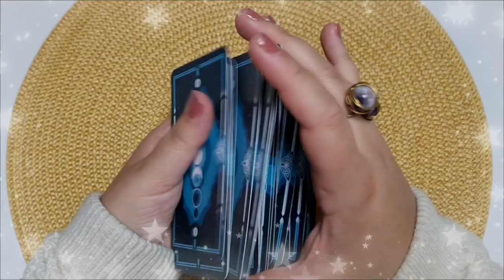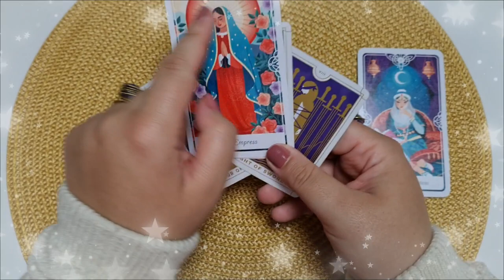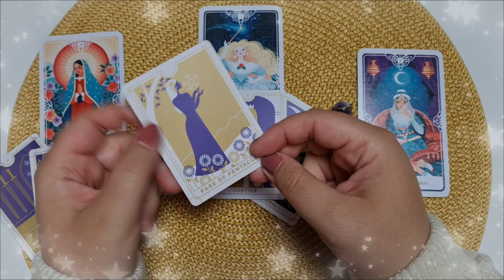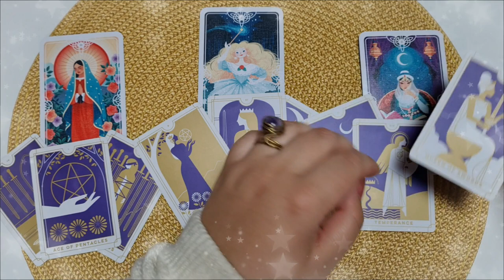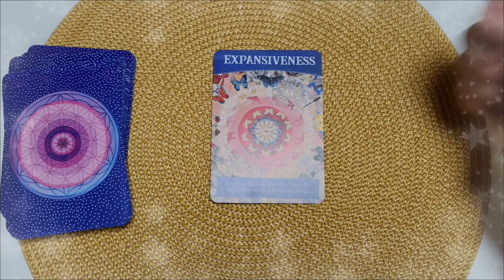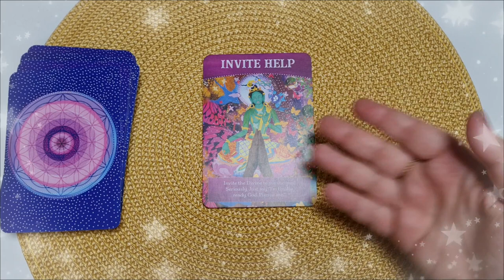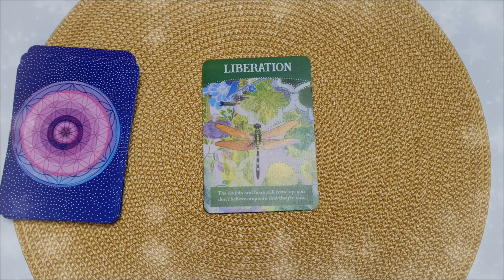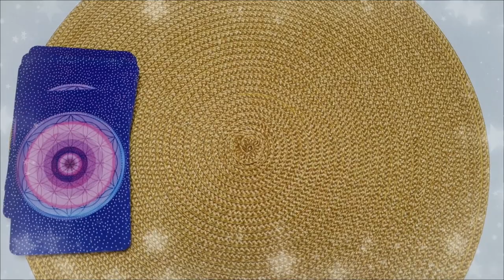ECLIPSA | Joi 10 Iunie 2021 | 📅 Toate zodiile | ❤️dragoste💊sănătate💲bani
În această etalare de tarot generală am extras 3 cărți pentru ziua de Joi 10 Iunie 2021. Prima carte este pentru energia în dragoste  ❤️ a doua carte pentru sănătate ⚕️ și a treia carte pentru energia financiară 💲 (carieră, afaceri, bani). La final am extras și o carte oracol 🔮  din setul de cărți ale înțelepciunii. Aceasta este o etalare generală, prin urmare dacă nu rezonezi cu mesajul zilei îți recomand să vizualizezi analizele lunare pe care le-am pregătit pentru fiecare zodie în parte (dacă îți cunoști ascendentul vizionează mai întâi analiza lunară pentru acel semn zodiacal, pe urmă pentru zodia ta și la final pentru semnul zodiacal în care ai Luna natală sau o aglomerare de 4 sau mai multe planete). Dacă ai o anumită întrebare, sau o problemă care te macină îți recomand să vizionezi etalările de tipul alege-o-carte în care trebuie să te folosești de intuiția ta pentru a alege mesajul pe care trebuie să îl auzi acum (aceste etalări sunt atemporale, general valabile, indiferent dacă le vizionezi în ziua în care am extras cărțile sau peste câțiva ani, pentru că mesajul este ales de tine cu ajutorul intuiției).

Introducere 00:00
❤️DRAGOSTE💋  00:17
⚕️SĂNĂTATE💊 04:34
💲AFACERI, BANI, CARIERĂ💰 06:54
♈️ BERBEC ♈️ 10:50
♉️ TAUR ♉️ 12:25
♊️ GEMENI ♊️ 13:14
♋️ RAC ♋️ 14:00
♌️ LEU ♌️ 14:56
♍️ FECIOARĂ ♍️ 15:37
♎️ BALANȚĂ ♎️ 16:16
♏️ SCORPION ♏️ 16:57
♐️ SĂGETĂTOR ♐️  17:51
♑️ CAPRICORN ♑️ 18:43
♒️ VĂRSĂTOR ♒️ 19:23
♓️ PEȘTI ♓️ 20:11